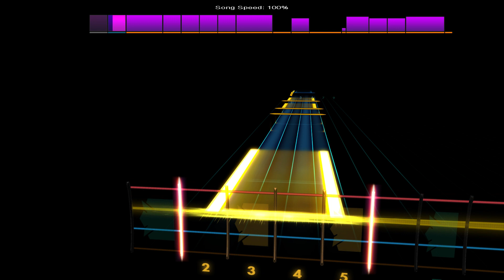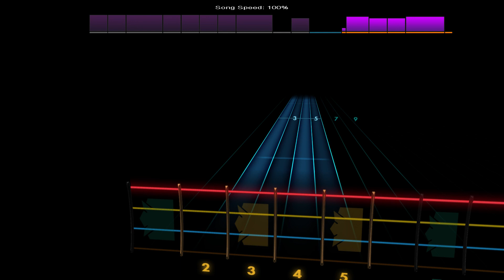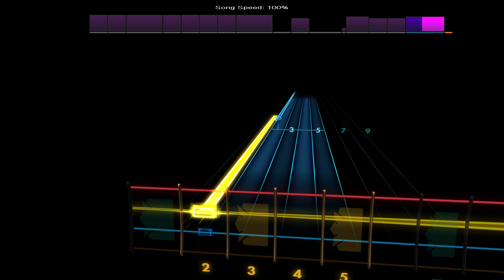L'Imperatrice - Erreur 404 | Rocksmith Bass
Charted by krack2222 on the CustomsForge